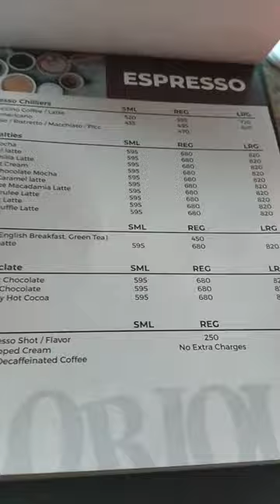Gloria Jeans Coffee Boat Basin Clifton Karachi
Gloria Jeans Coffee Clifton Karachi